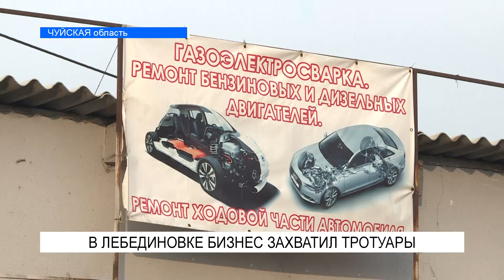ЖИТЕЛИ ЛЕБЕДИНОВКИ ПРОТИВ БИЗНЕСМЕНОВ\\NewTV